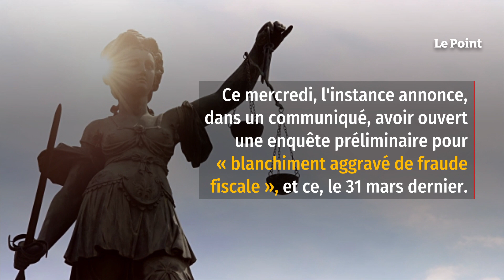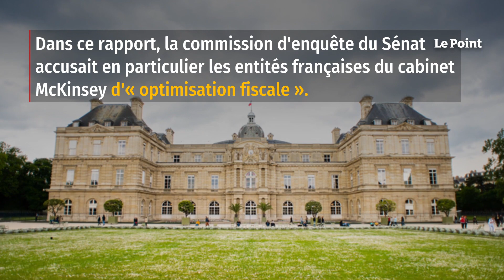Cabinets de conseil : le Parquet national financier ouvre une enquête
L'affaire des cabinets de conseil scrutée par le Parquet national financier. Ce mercredi, l'instance annonce, dans un communiqué, avoir ouvert une enquête préliminaire pour « blanchiment aggravé de fraude fiscale », et ce, le 31 mars dernier. Cela fait suite au rapport rendu par le Sénat mi-mars qui avait révélé, dans le cadre d'une commission d'enquête lancée par le petit groupe CRCE à majorité communiste, que les contrats conclus par l'État avec les cabinets de consultants comme McKinsey avaient « plus que doublé » entre 2018 et 2021, atteignant un montant record de plus d'un milliard d'euros en 2021.